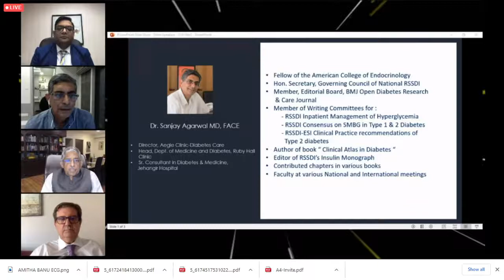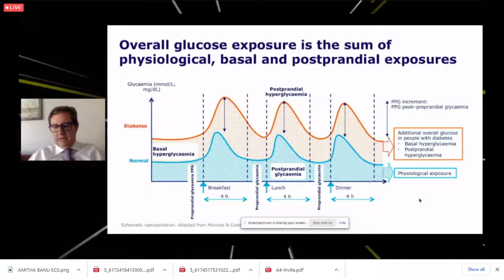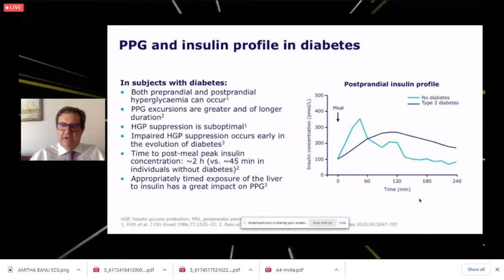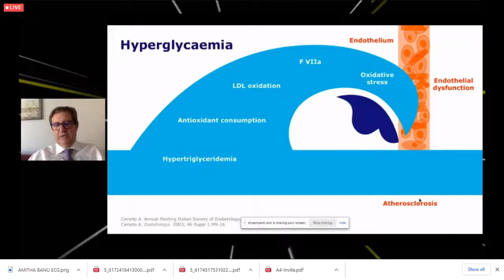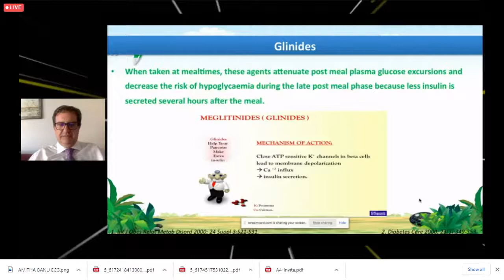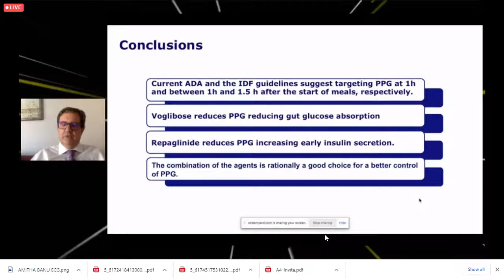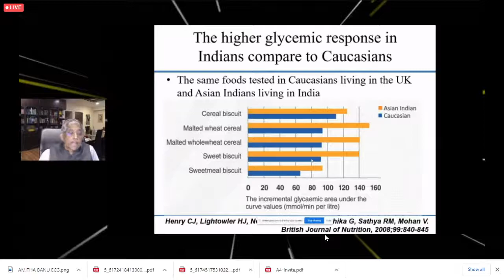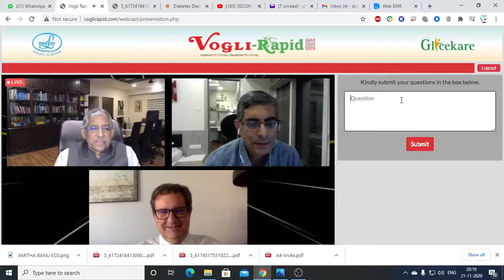postprandial Glucose management by Dr V Mohan and EASD President Dr Antonio Ceriello